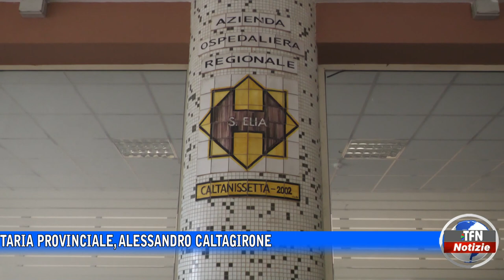Incontro al Comune con il commissario straordinario dell'Asp